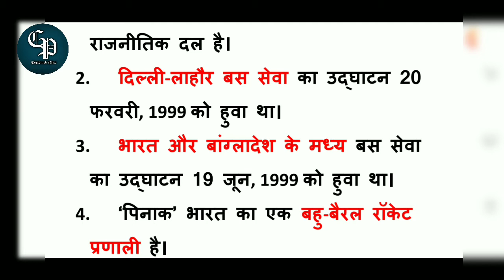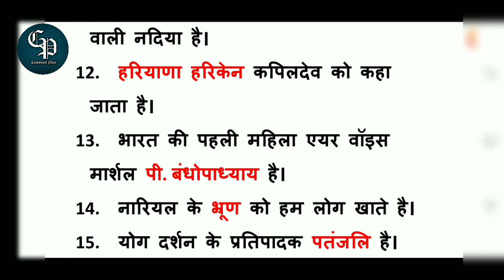Mix GK Series Part-4 | GK Questions For Lekhpal | Gk Exam | Latest Question Paper with Answer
Mix Gk series part 4 , most important gk question, ye series bahut h best h kisi v exam me liye